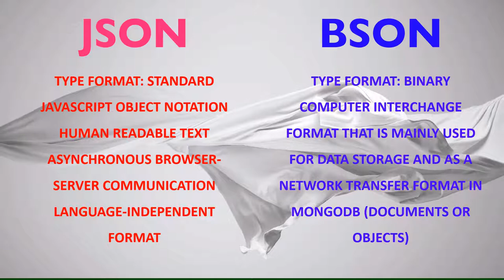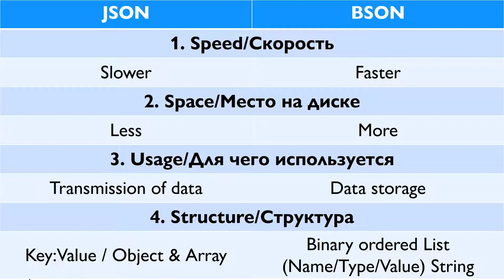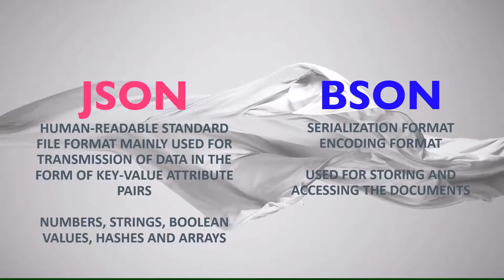🇧🇪 Meta 🧡 JSON vs BSON в хранении и транспортировке данных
Социальный канал (Social channel) об образовании, менталитете, работе и поддержке женщин. (Становление, Becoming).
Это видео о жизни в Европе (Бенелюкс): менталитет, культура, образование, работа, бизнес и налоги на примере Бельгии в частности.